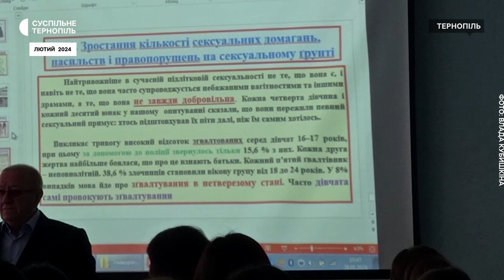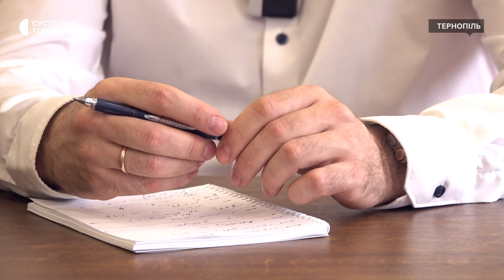Зустріч із уповноваженим Верховної Ради України з прав людини Дмитром Лубінцем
Під час моніторингу на Тернопільщині виявили порушення в місці тимчасового проживання внутрішньо переміщених осіб. Про це сьогодні під час зустрічі в Тернополі повідомив уповноважений Верховної Ради України з прав людини Дмитро Лубінець. Також він відповів на запитання кореспондентів Суспільного щодо сексизму в ТНПУ та дискримінації переселенки в Тернопільській обласній дитячій бібліотеці. Окрім цього призначив нового представника уповноваженого ВРУ з прав людини в Тернопільській області.